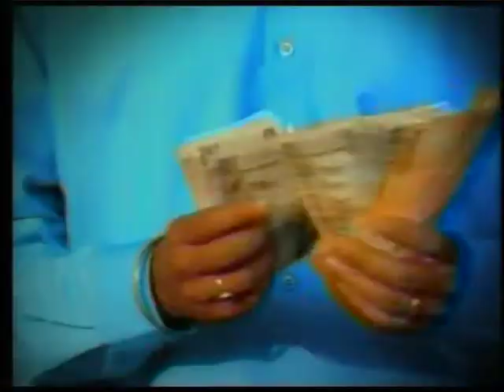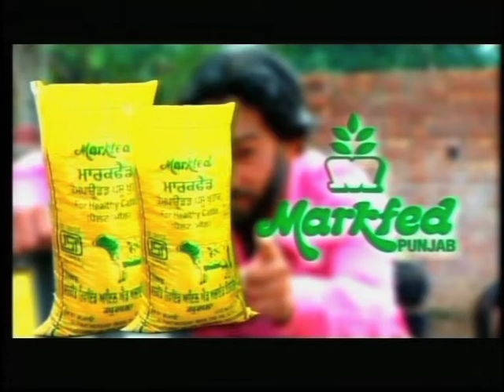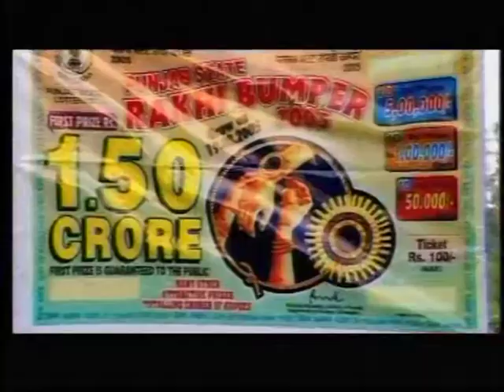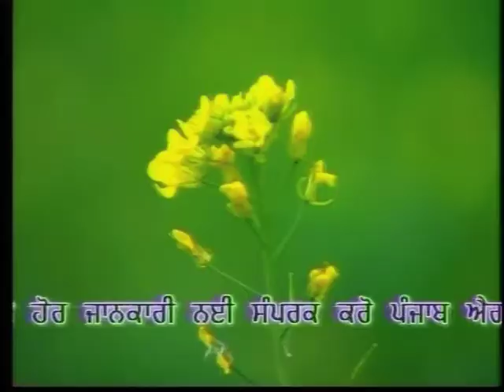Ads..mp4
Ad film's. Punjab government and another one